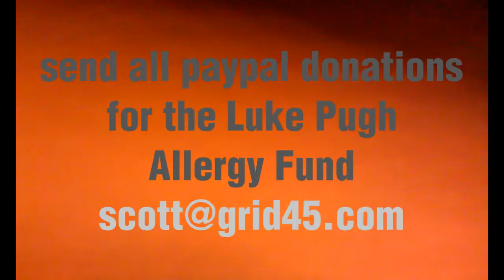jturn drift practice: tony fc3s and scott e36 drift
shout outs to SDPD haters, Google Maps, and Joe's Tires...

Gangstas Paradise - Coolio
Pretty Bitch - Lil B